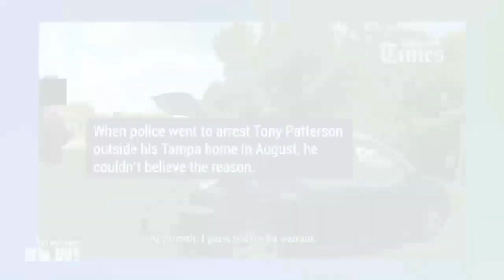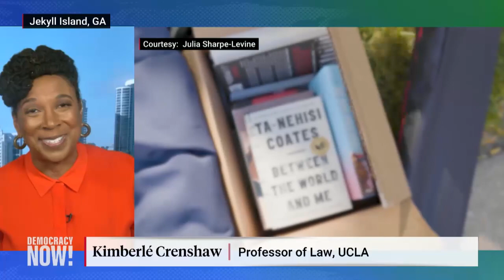"Democracy Demands We Participate": Black Voters Mobilize for Midterms Amid GOP Voter Suppression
We speak to law professor Kimberlé Crenshaw and civil rights attorney Barbara Arnwine, who are on an Arc of Voter Justice bus tour of 26 cities across the country to increase Black voter turnout at critical midterm elections in November. They discuss fighting voter suppression and racial gerrymandering, and the high stakes in states where Republicans have instated bans on what they describe as critical race theory. "African American voters are key to all these races," says Arnwine. "They're going to vote what's in the best interests not only of their community, but the entire nation." Crenshaw says she is handing out banned books and education to voters because "when racism is unspeakable, then democracy — a full multiracial democracy — is unachievable."